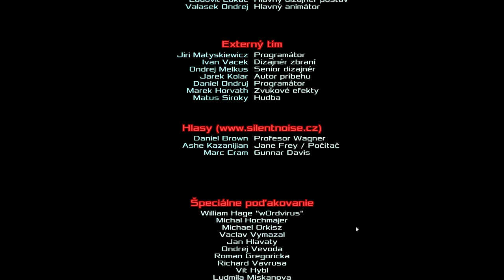Boss Fight Crazy Professor: Dead Effect: P # 4: Finale: Abakaz Zombie gameplay